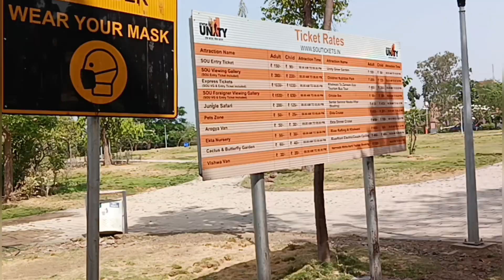Journey to Statue of Unity 2023 | l❤ @HridayamVlogs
The Statue of Unity is the world's tallest statue, with a height of 182 metres, located near Kevadia in the state of Gujarat, India. It depicts Indian statesman and independence activist Vallabhbhai Patel, who was the first deputy prime minister and home minister of independent India and an adherent of Mahatma Gandhi. Wikipedia
Address: Sardar Sarovar Dam, Statue of Unity Rd, Kevadia, Gujarat 393155
Hi Friends ,
Welcome to the Our ▶️ Channel
and I hope you enjoyed this video

✔ Comments ✍️
And
& Click bell 🔔 Icon Also… for the notification

|| Lots of ❤️ ||
From:-
Dibrugarh, Assam, (India)
rachit rojha vlogs
ypm vlogs
ss vlogs
vijay riya vlogs
della vlogs
kanika rana vlogs
8 passengers vlogs
dimpu vlogs
lakhneet vlogs
rimorav vlogs
nikku vlogs
jatie vlogs
armaan malik vlogs
suyash vlogs
vlogs
sahil joshi vlogs
food vlogs
paras thakral vlogs
aalyan vlogs
indian backpacker vlogs
juhith vlogs
jiya shankar vlogs channel
statue of unity jungle safari
statue of unity night show
statue of unity from space
statue of unity height
statue of unity video
statue of unity kahan hai
statue of unity gujarat
statue of unity gujarat mein kahan hai
statue of unity gujarat online ticket booking
statue of unity gujarati nibandh
statue of unity gujarat light show
statue of unity gujarat tourism
statue of unity gujarati
statue of unity gujarat police garba
statue of unity gujarat mein kahan per hai
statue of unity gujarat jungle safari
statue of unity gujarat india
statue of unity gujarat vlog
statue of unity gujarat tour
statue of unity gujarati ma nibandh
Vlog,
shillong,
kevadia
varodası
baroda
gujrat
hridayamvlogs,